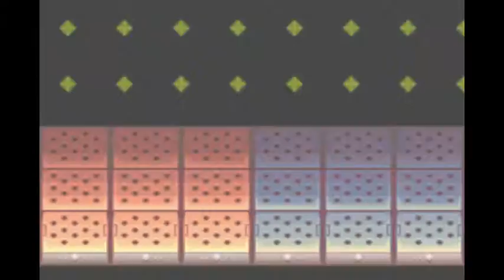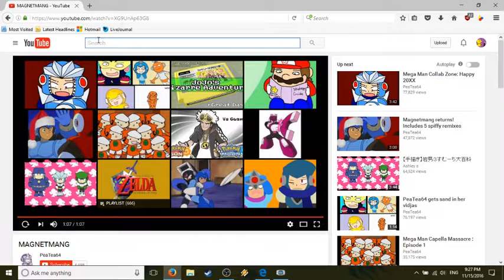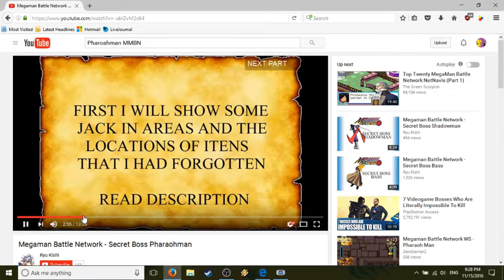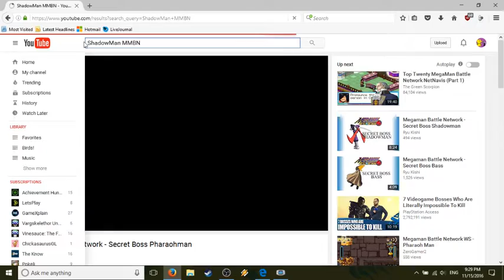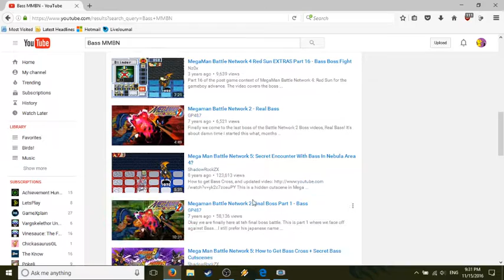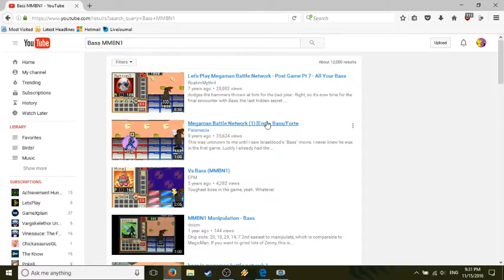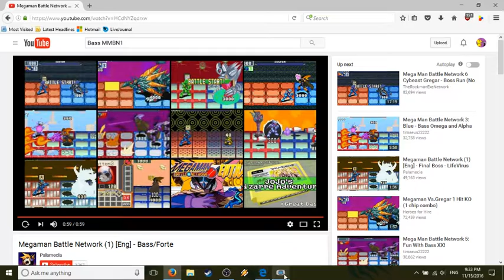Mega Man Battle Network (Finale)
The finale of the first Mega Man Battle Network game for Gameboy Advance! Streamed on November 15th, 2016.